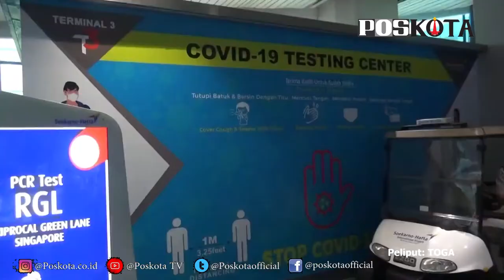MENHUB CEK ARUS BALIK DI BANDARA SOETTA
Budi memastikan layanan yang dilakukan selama dalam perjalanan menggunakan pesawat terbang sudah sesuai dengan standar protokoler kesehatan yang ditetapkan pemerintah. Aktivitas di bandara sudah mulai meningkat. Hal tersebut terlihat dari banyaknya penerbangan selama beberapa minggu terakhir.